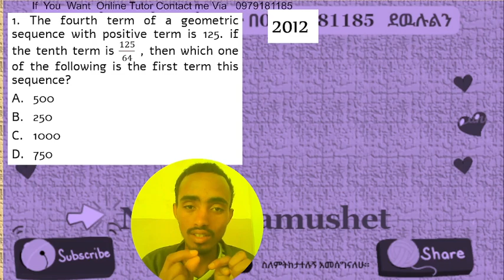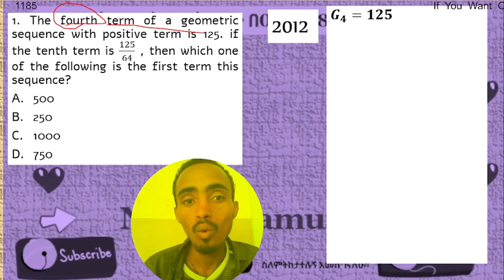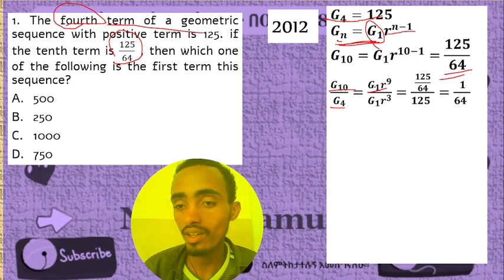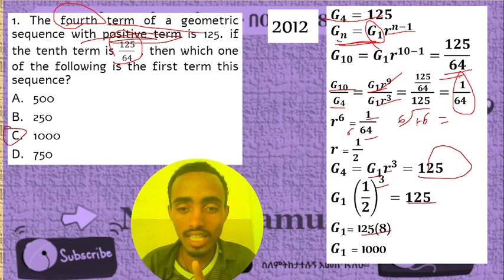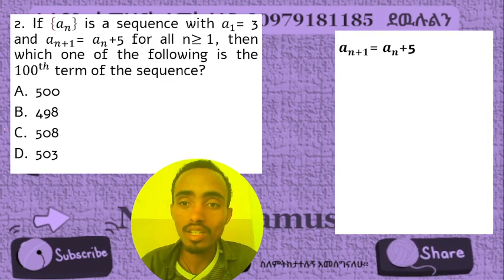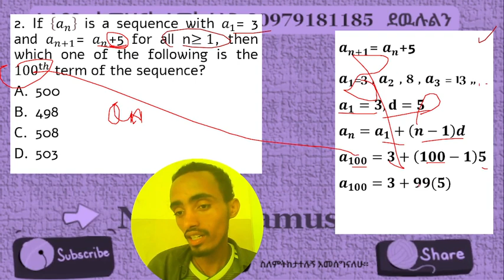Mathematics |Grade 12 Unit 1| EUEE solution| Part 10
Mathematics Ethiopia University Entrance Exam Question Solution

 • Mathematics |Grade 12 Unit 1| EUEE so...